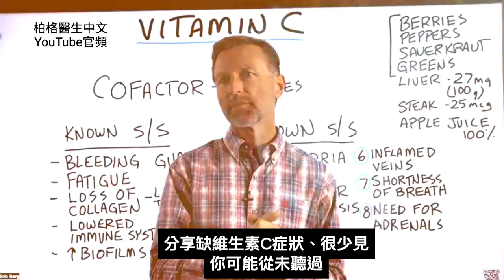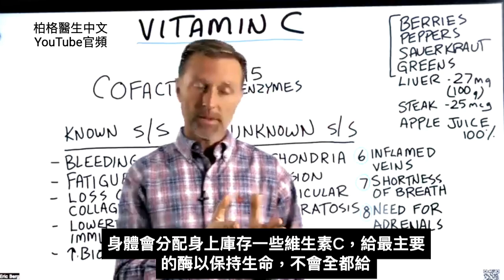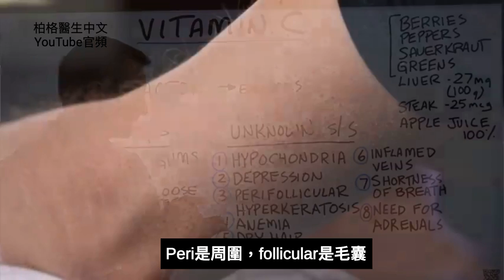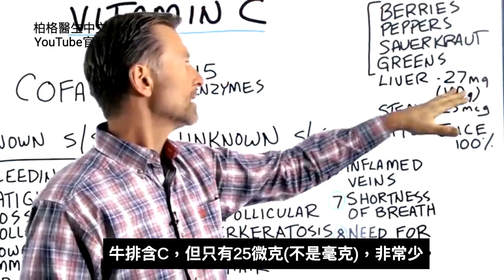缺維生素C會流失膠原蛋白,您不知道8大症狀!! 柏格醫生 Dr Berg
0:00 簡介：缺乏維生素 C 的跡象
0:10 常見的缺乏維生素 C 症狀
0:40 什麼是維生素，它們有什麼作用？
1:55 鮮為人知的缺乏維生素 C 症狀
3:20 含高維生素C的食物
4:00 蘋果汁有高維生素 C 嗎？
8:02 了解更多維生素 C！

柏格醫生 dr berg :你以前可能從未聽說過的維生素 C 缺乏的症狀。

常見的維生素C缺乏症狀：
1. 牙齦出血
2. 疲勞
3. 膠原蛋白流失
4. 免疫系統降低
5. 增加生物膜(biofilms)的風險（牙垢，牙菌斑）

維生素是與酶一起工作的輔助因子。沒有維生素和某些礦物質，體內重要的酶就無作用。

當你缺乏維生素 C 時，身體會將你庫存的維生素 C 分配給最主要的酶，不會全部給。完全缺乏維生素 C 是很致命的。

鮮為人知的維生素 C 缺乏症狀：
1. 慮病症（懷疑自己生很多病)
2. 憂鬱症
3. 毛囊角化症(Perifollicular hyperkeratosis)
4. 貧血
5. 頭髮乾澀
6. 靜脈炎（靜脈曲張）
7. 呼吸急促
8. 腎上腺素出問題

維生素C的最佳來源是水果和蔬菜。
果汁，如蘋果汁，不是維生素 C 的良好來源。
因果汁含糖過多、且經過高溫(巴氏)殺菌，會破壞天然維生素 C。

含高維生素C的食物：
1. 漿果Berries
2. 甜椒Peppers
3. 酸菜Sauerkraut
4. 綠葉蔬菜

(牙齒2) 清除牙菌斑,牙垢,牙結石,很有效天然無毒自然療法：

艾瑞克柏格(Dr Eric Berg)醫生介紹：
56歲，脊椎醫生， 他是弗吉尼亞州、加利福尼亞州和路易斯安那州的3州脊椎科醫生，￼執照一直維持有效。他是全球知名的健康生酮飲食和斷食專家，也是《新體型指南》和KB Publishing出版書作者。